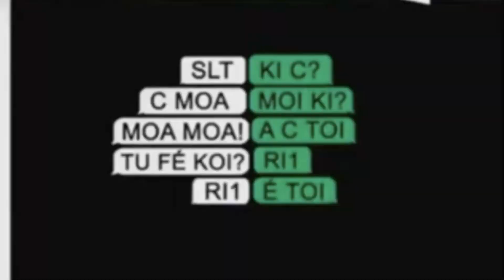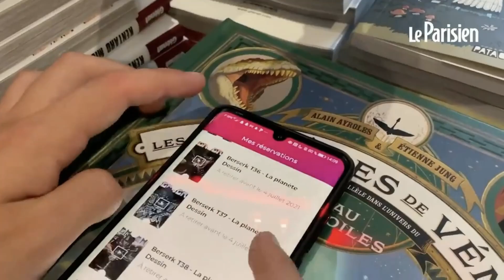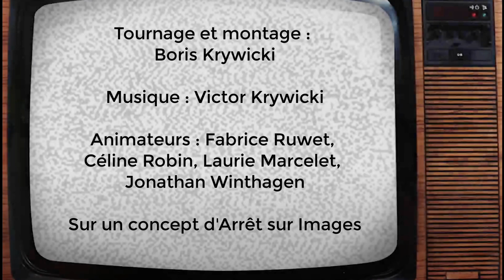Animation classe télé à l'école de Commerce et de Comptabilité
Cette année scolaire, lors du projet d'animation Diversity Power, les jeunes de plusieurs écoles liégeoises ont pris part à l'animation classe télé.
L'idée ? Permettre à ces jeunes de répondre aux propos entendus dans les médias traditionnels qui caricaturent et décrivent de manière globalisée la jeunesse dans son ensemble sans leur laisser la possibilité de répondre. Rétablissons l'égalité de temps de parole grâce à la magie du montage !
Découvrez la classe télé menée avec les élèves de l'école de Commerce et de Comptabilité.